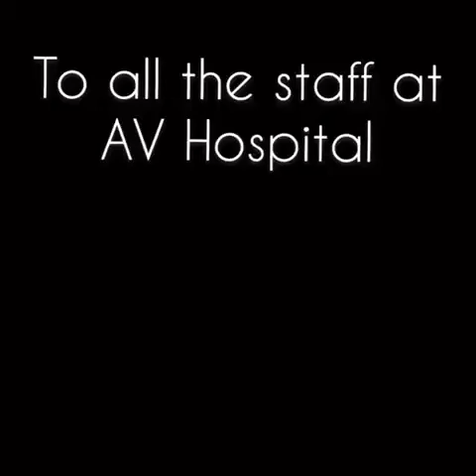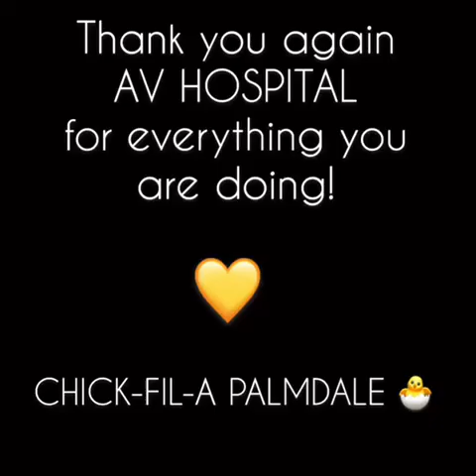A thank you from Chick-Fil-A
Chick-Fil-A thanks Antelope Valley Hospital and staff AVH couldn't be more grateful for all the kind words and support. Thank you for supporting your local hospital! We're in this together!